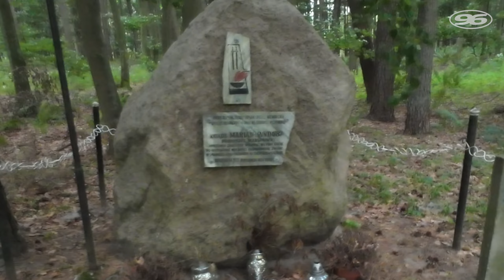Łąki, Zakątki Strzelna i Miejsce Zbrodni (CZĘŚĆ 2 Z 2) (DJI OSMO ACTION 4)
Dalsza część wycieczki rowerowej do miejsca, w którym z rąk niemieckich władz okupacyjnych dokonano zbrodni rozstrzelania markowickiego księdza - proboszcza Mariana Wyduby OMI.

W tej części zobaczycie obelisk z wspomnianego miejsca zbrodni oraz definicję powiedzenia, że "po każdej burzy wstaje słońce".

Na materiale można dodatkowo zobaczyć postęp prac nad obwodnicą Strzelno-Kruszwica.

Kamerka sportowa/Action Camera: DJI Osmo Action 4
Rower/Bike: Giant XTC SLR 29 2